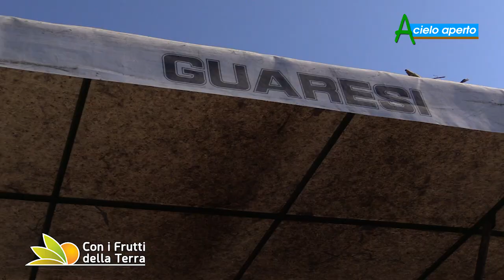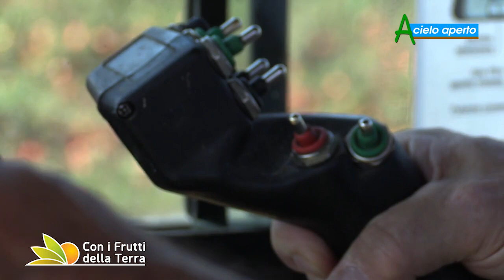Puntata del 8/09/19 – 2° parte – Pomodoro: annata difficile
La raccolta del pomodoro da industria nel parmense ha superato la boa del 50% e proseguirà fino ai primi di ottobre, ma le preoccupazioni non mancano dopo una stagione cominciata con semine in ritardo ed ettari inferiori al previsto adesso si teme la pioggia che potrebbe mettere a rischio la fine della campagna che al momento registra un -12% di produzione.